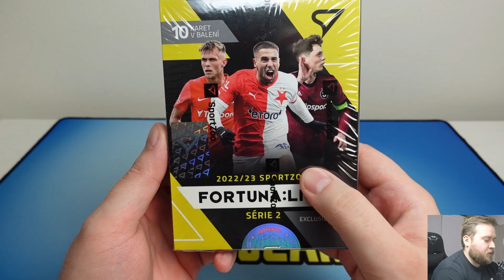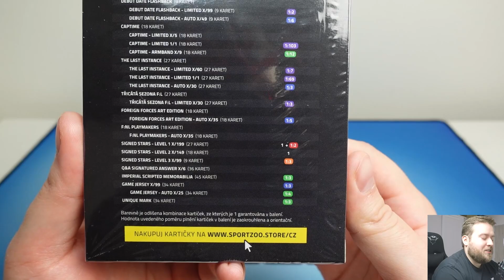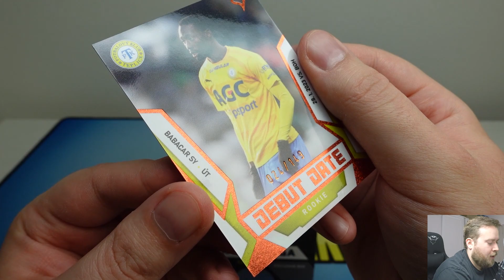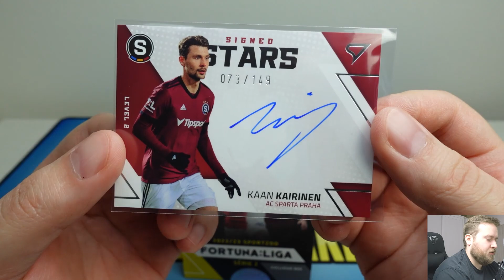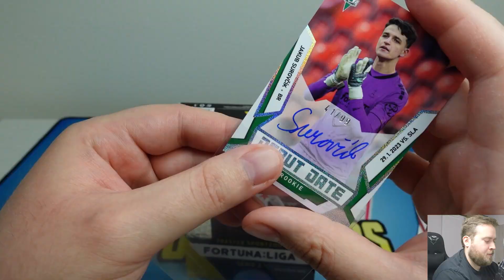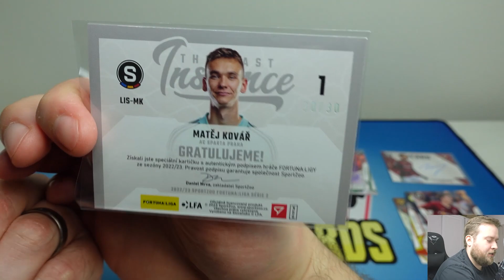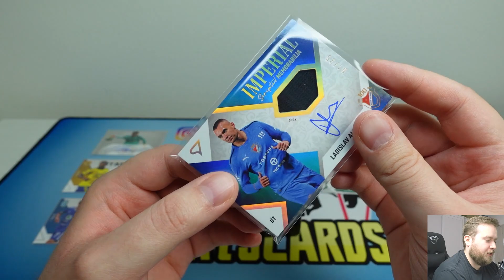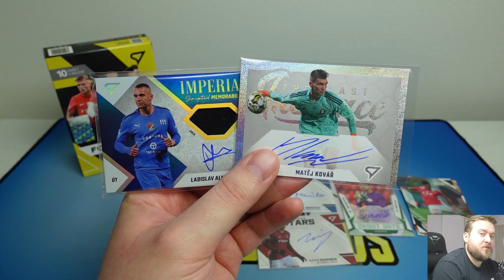FORTUNA:LIGA 22-23 SÉRIE 2 Exclusive Box! 10 prémiových kartiček! Fotbalové kartičky od SportZoo!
Na co se můžete těšit? NHL, Fotbal, NFL a NBA rozbalovačky boxu (box breaks). Rozbalování a hodnocení produktů (product reviews, sports card unboxings). Nejrůznější druhy produktů retail, hobby, soutěže (free giveways). Náhodné rozbalování balíčků NBA a NHL. 2020-21 Panini Contenders, Optic Basketball Asia Tmall, 2020-21 Mosaic Basketball retail, 2020-21 Illusions Basketball retail, 2020-21 Chronicles Basketball Retail, 2020-21 Immaculate, 2020-21 Flawless, 2021-22 Prizm Draft Picks, 21-22 Flawless Collegiate, 2021-22 NBA Hoops, 21-22 Donruss, 21-22 Donruss Elite, Upper Deck O Pee chee Platinum 20-21, MVP 21-22, The Cup 20-21, Tim Hortons, SP Game used 20-21, Trilogy 20-21, Parkhurst 20-21, Synergy 20-21, Ice, SportZoo, OFS, Tipsport Extraliga, Tipsport EHL. Poštovní videa (mail days), začátečnické rady ve sbírání. Máte otázku? Neváhejte mi napsat. ;)